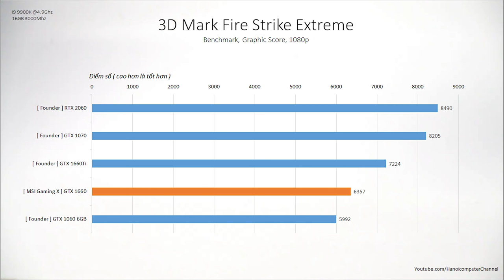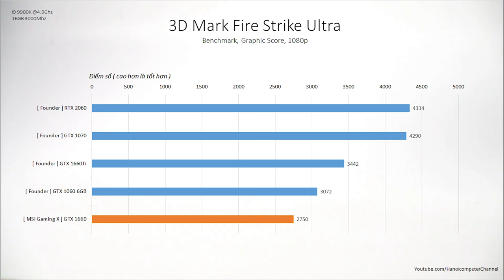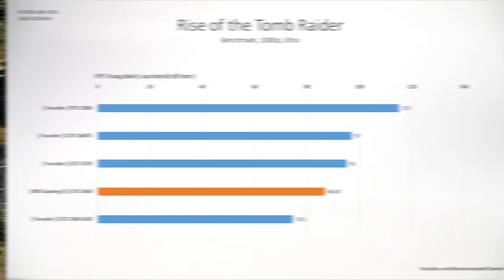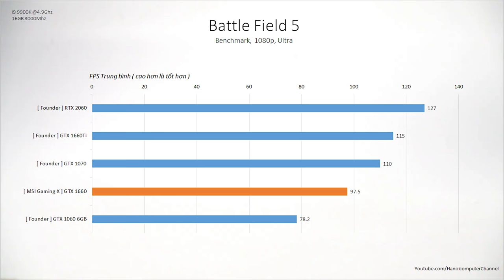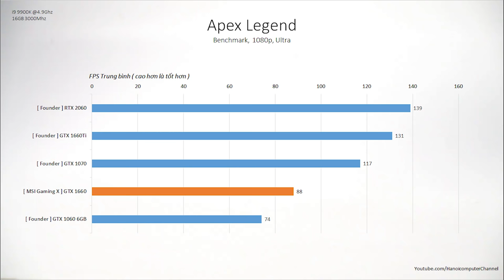MSI GTX 1660 Review - Đây Là Lúc Để Quên Đi 1060!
GTX 1660 tiếp tục lấp đầy vào phân khúc đang bỏ ngỏ bởi 1060 và 1070,  với lần ra mắt này, cùng kiến trúc Turing mới thì câu hỏi đặt ra sẽ là: "Cửa nào cho GTX 1060?"

+ Showroom 1: Số 129+131 Lê Thanh Nghị - Hai Bà Trưng - Hà Nội
+ Showroom 2: Số 43 Thái Hà - Trung Liệt - Đống Đa - Hà Nội
+ Showroom 3: A1-6, Lô 8A Lê Hồng Phong - Ngô Quyền - Hải Phòng
+ Showroom 4: Số 57 Nguyễn Văn Huyên- Cầu Giấy - Hà Nội
+ Showroom 5: Số 511+513 Quang Trung, Phú La, Hà Đông Hà Nội
+ Showroom 6: Số 520 Đường Cách Mạng Tháng Tám - Quận 3 - TP. Hồ Chí Minh
+ Bán hàng trực tuyến: 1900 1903 nhánh số 1